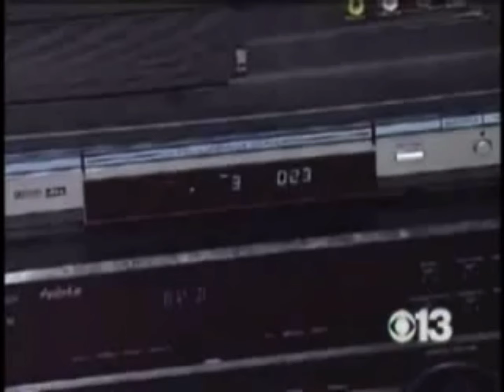Dipset CD Packaged as Disney Channel Hits - 2007 Sacramento News Report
Classic news footage of when Dipset CDs were appearing in Toys R Us across the country packaged as “Disney Channel Hits”